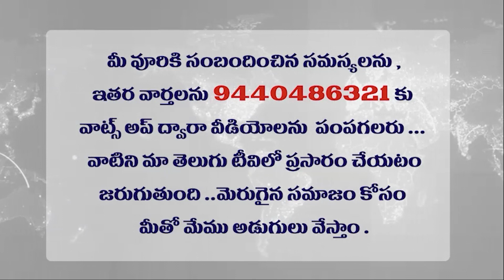వారాహి యాత్ర విజయవంతం అయిందా ?లేదా ? Was Varahi Yatra successful ?Or ?